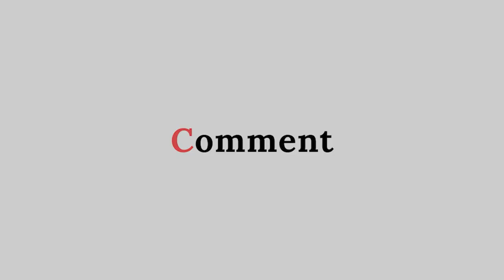Rajasthani Style | KORG PA-300 | Rhythm Demo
Roland XPS - 30 Keyboard Link :

Roland XPS - 30 BLACK

Roland XPS - 30 RED

|| 5 Best Audio Interface | Under Rs.10,000 | For Beginners ||

- Behringer U-PHORIA UM2

- Zoom U-22

- Xtreme Acoustics Studio 2 : Link Not Available

- Behringer U-PHORIA UMC22

- Vault Ai22 : Link Not Available

Product Link ( Best 10 Keyboard )

- Casio CTK-2550

- Casio CT-S300

- YAMAHA PSR-E273

- Casio CT-S200 ( Black )
Casio CT-S200 ( Red )
Casio CT-S200 ( White )

- YAMAHA PSR-F52

- Vault KT-61 : Link Not Available
  Vault KT-54 : Link Not Available

- Casio CT-S100

- RockJam RJ654

- JUAREZ Octavé JRK660

- JUAREZ Octavé JRK661

Keyboard Under Rs.4,000 Link :

1. Casio SA-76
2. Casio SA-77
3. JUAREZ Octavé JRK660
4. DOMENICO Fantasy India
5. RockJam 49-Key

Keyboard Under Rs.20,000 Link :

1. Yamaha PSR-I400
2. Casio CT-X8000IN
3. Roland EX-20
4. Roland E-X30
5. Casio WK6600